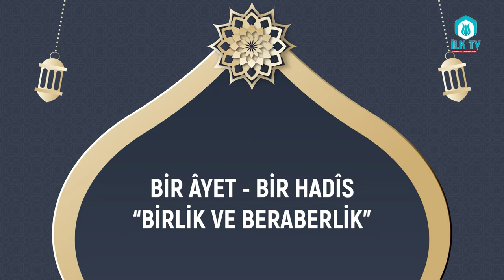BİR ÂYET - BİR HADÎS "BİRLİK ve BERABERLİK" - HAYIRSEVERLER KUR'ÂN KURSU Öğrencisi Mustafa OĞUZHAN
BİR ÂYET - BİR HADÎS "BİRLİK ve BERABERLİK" - ESENLER MÜFTÜLÜĞÜ | İLKSEÇ VAFI HAYIRSEVERLER KUR'ÂN KURSU Öğrencisi Mustafa OĞUZHAN